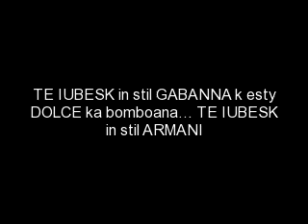TANDAREI 2010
EU BARAGOI SI BAIATUL MEU